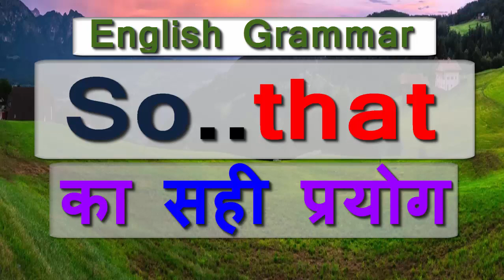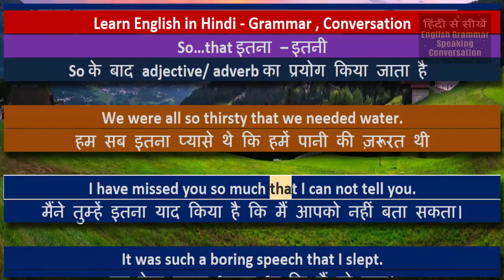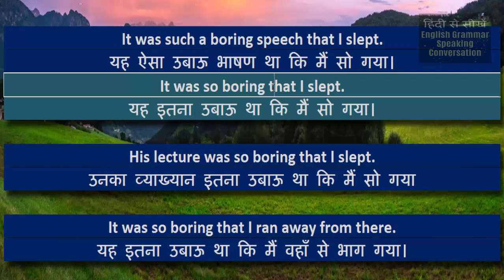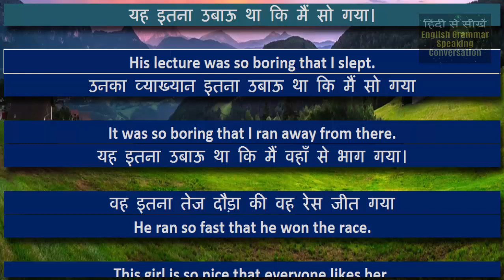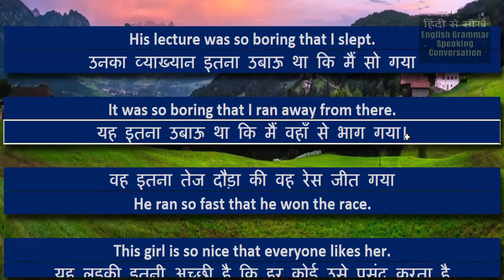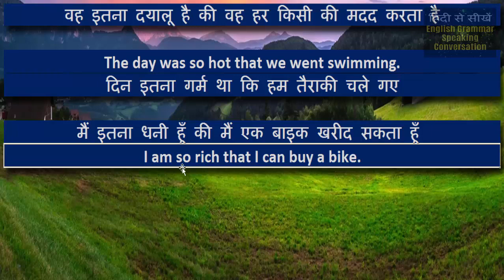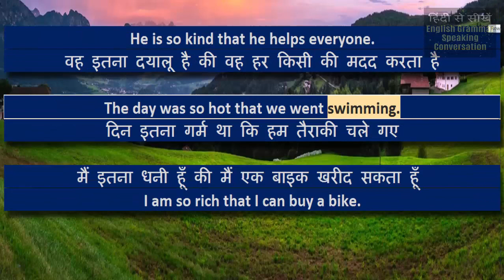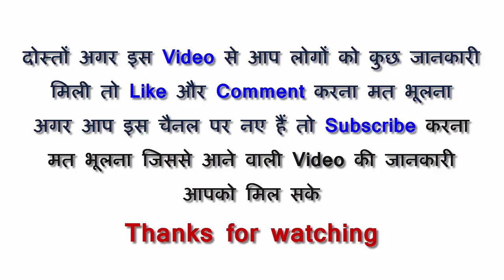Use of So that in Hindi - English Grammar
Learn English in Hindi Grammar, Conversation. Use of 'so that' in Hindi - English Grammar
In this video I have explained you use of ‘so’ in Hindi and use of ‘that’ in Hindi.
‘So’ and ‘that’ in English grammar in Hindi and many English sentences you use in daily life every sentences example in Hindi. If you watch this video you can learn many things and thought these types of sentences and you can able to make English sentences easily. This video will improve your English speaking.